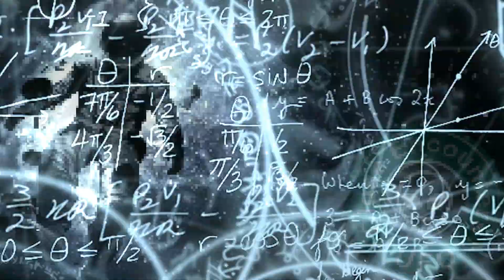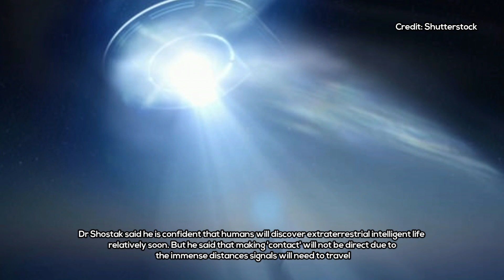SETI Scientist Seth Shostak Claims We Are Close to Find Intelligent Alien Life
Close Encounters UFO Providing News about UFO, UFO Sightings, Aliens, Extraterrestrial life, Space, Science, Astronomy, Technology, Archeology and Conspiracy Theories from Around the World. Watch Daily Updates and News from Around the Web! Disclosure Coming Soon!

►This article was originally published by
Chelsea Gohd - Futurism. Read the original article